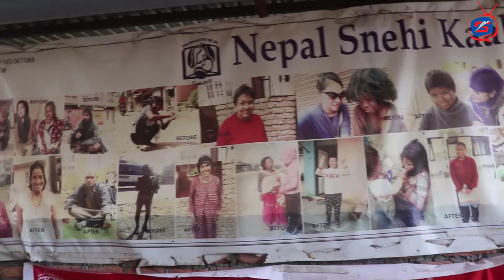नेपाल ‌‌ ‌स्नेहि काखमा नेपाल एयरहोसटेज र मिस इकलेजका सहभागीहरु पुग्दा छायो खुशीयाली !!!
Supported By
Nepal Airhostess Academy
Kamaladi,Kathmandu
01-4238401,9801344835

तपाइँसंग कुनैपनि समाचारजन्य भिडियो, खबर, मनोरंजनजन्य भिडियो र विदेशबाट नेपालीको लागि संदेश र कुनैपनि खालका भिडियो छन् या कुनैपनि बिशेष खालको प्रतिभा तपाईमा छ भने हामीलाई सम्पर्क गर्नुहोला I